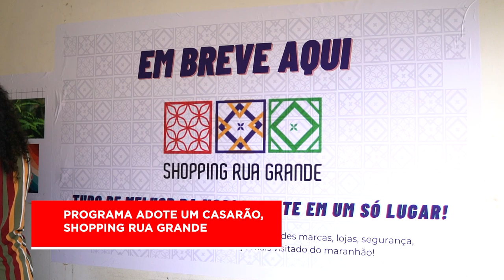Programa Adote um Casarão, Shopping Rua Grande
Por meio do programa NossoCentro, o antigo prédio da Seduc será um novo shopping na Rua Grande, em São Luís. O local terá praça de alimentação e lojas, que vão gerar mais de 130 empregos.